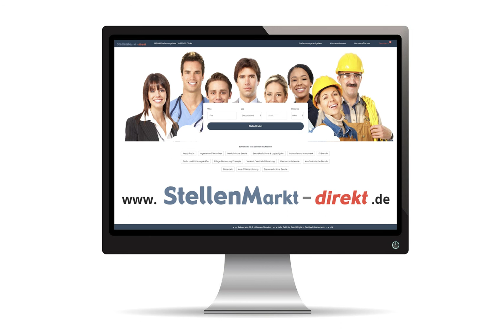techn. Systemplaner/Projektbetreuer in Oberkrämer/Eichstädt, gesucht:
ACHTUNG - HOCHSPANNENDE BERUFE !
Zur Erweiterung unseres Teams suchen wir:

Projektbetreuer (m/w/d)

Gern auch Quereinsteiger ! Bewerbung bitte an:
PROK Elektroanlagen GmbH
Ziegeleistraße 5 16727 Oberkrämer/Eichstädt
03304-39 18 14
Frau Matysiak-Läder

Bild: Adobestock